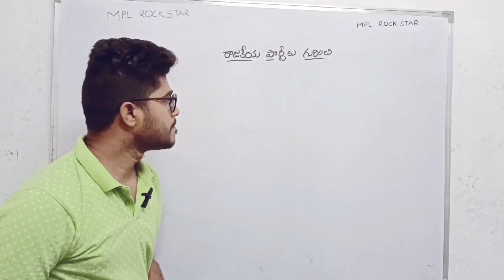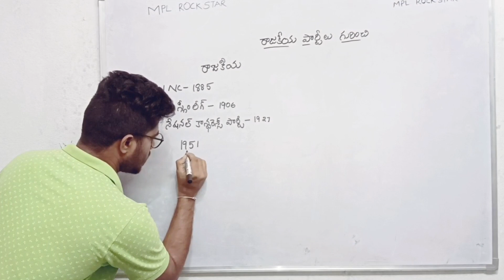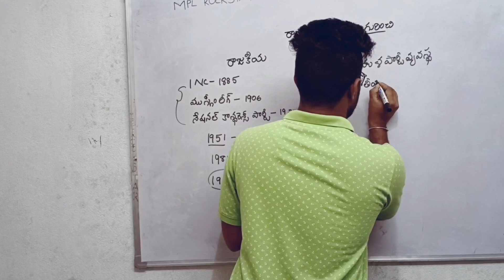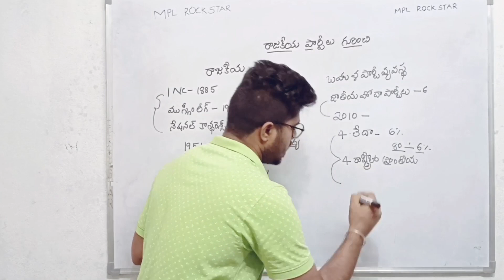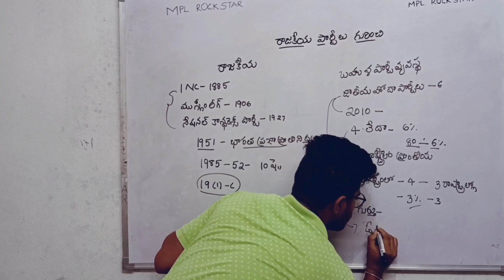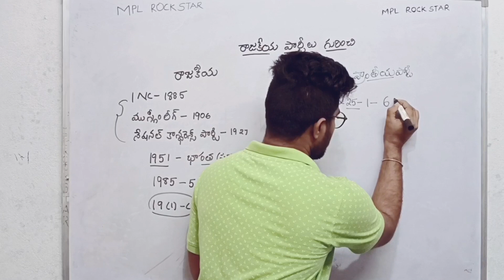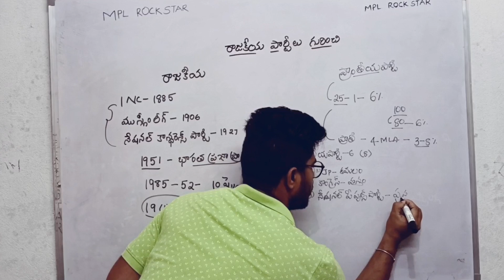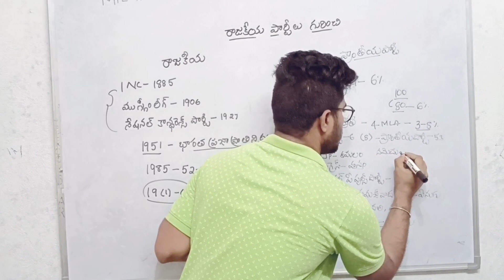Complete information of political parties useful for all competitive exams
Complete information of political parties useful for all competitive exams//అన్ని పోటీ పరీక్షలకు ఉపయోగపడే రాజకీయ పార్టీల యొక్క పూర్తి సమాచారం

   # political parties information
   # polity clases